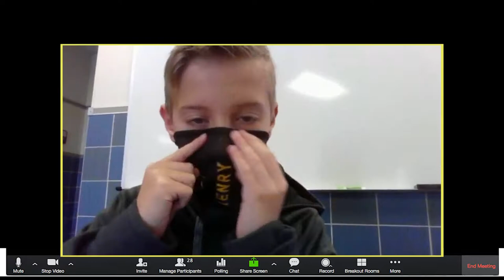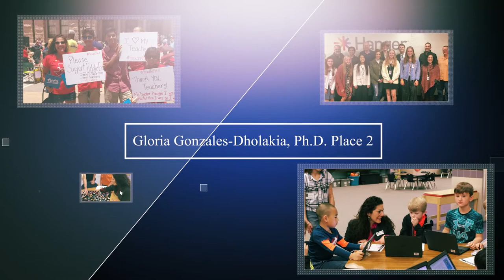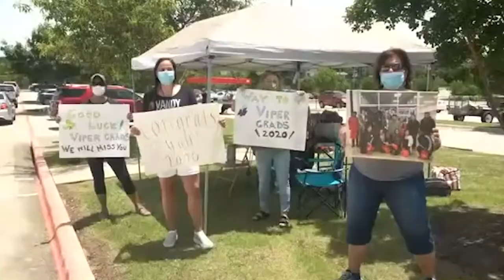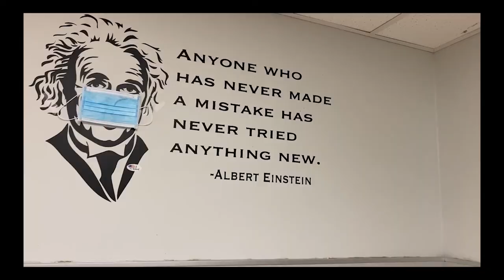School Board Appreciation Month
Each January 1LISD celebrates School Board Appreciation Month. While we may not all be together, this year is no different. Learn more about the people behind the title who sit on the dais. In 2020, our Board of Trustees made tough decisions, always focused on putting each and every student first. We hope you take the time to recognize their accomplishments.